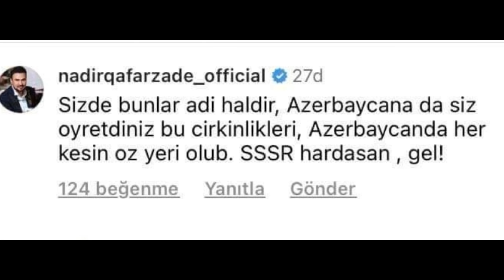ƏSƏBİLƏŞDİRƏN GÖRÜNTÜLƏR VƏ FİKİRLƏR